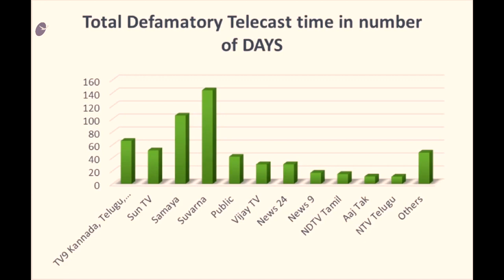Total of Hours of Defamatory Content Aired About Me on Indian Media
Original Satsang ( 05 May 2020 )